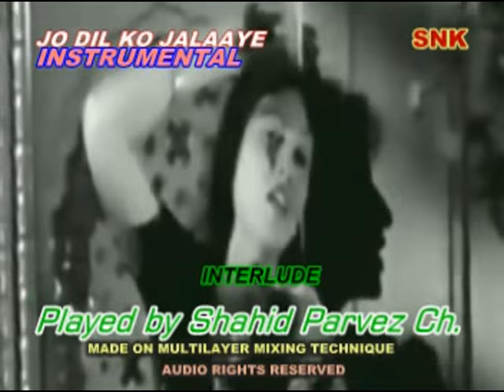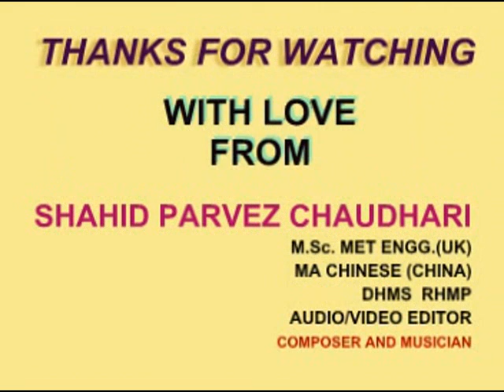JO DIL KO JALAAYE INSTRUMENTAL BY SHAHID PARVEZ CH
MOVIE: NIRALA